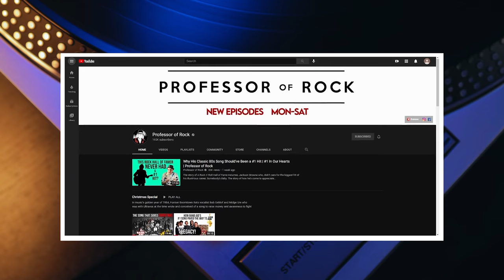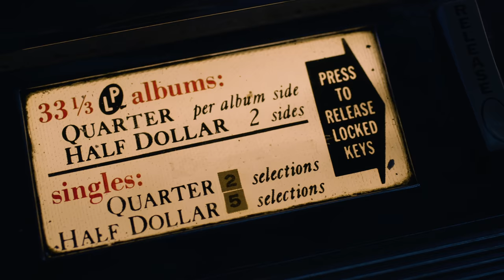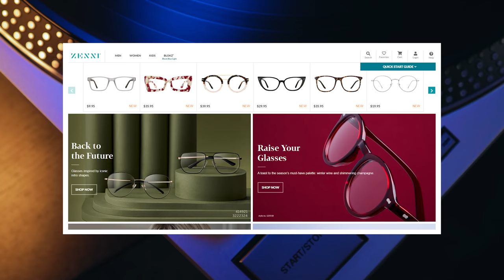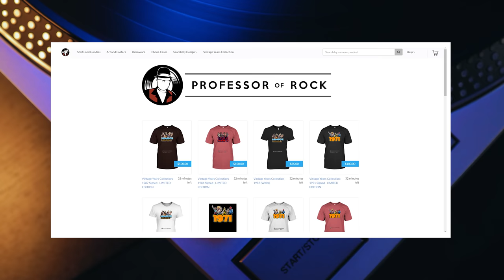WHAT HAPPENED to Music? This 80s top 10 is TOTALLY RAD! | Professor of Rock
Here is the top 10 songs of this VERY same week from the year 1987. There’s so much variety here.. The Cure vs. Debbie Gibson and Tiffany.. New Order Vs George Michael, Pink Floyd Vs Belinda Carlisle What is the new #1 hit?  a Rock act or a Pop duo find out next.

Executive Producer
Brandon Fugal

Honorary Producers

Mike Millet, Mark Thompson, fakeaorta, Bobby Alcott, Eric Farque, Peter Kim, Scratchers J Scratcherton Esq

- 100 Best Selling Albums
- Ultimate History of 80s Teen Movie
- 80s to 90s VHS Video Cover Art

Hey music junkies and vinyl junkies Professor of Rock always here to celebrate the greatest artists and the greatest 80s songs of all time for the music community and vinyl community with music history video essay's. If you’ve ever owned records, cassettes and CD’s at different times in you life or still do this is your place  Subscribe below right now to be a part of our daily celebration of the rock era with exclusive stories from straight from the artists and click on our patreon link in the description to see our brand new show there.

#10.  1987 was the year that we all had to take sides.   You had to decide what team you were on.  Team Debbie or Team Tiffany. I’m talking about Teen boppers Debbie Gibson or Tiffany, we get our first taste of the fight on the charts with #10 hit Shake Your Love by Debbie Gibson. at the #8 position  it’s the man who started a new wave band that transcended the genre and became the biggest band of the early 80s with the biggest song of 1983.  He went solo in 85.  It’s Sting with We’ll Be Together from his 1987 sophomore album Nothing Like the Sun.   Sting said about the song and I quote We’ll Be Together’ is funny because it was written as a beer commercial for a Japanese company called Kirin. In at #7 it’s the other challenger in the Teen pop rivalry Tiffany with the remake of Tommy James and the shondells hit I think Were’ along now..  Really Tiffany and Debbie are good friends but it was all fun at the time. #6 position It’s a superstar who’s previous album to this point was a massive blockbuster.  It’ had 7 top ten singles on it, only Michael Jackson had done that at that particular point in time and he had massive sold out concerts.#5 a song that would launch a former teen heartthrob into the stratosphere and would end up being the #1 hit of the next year, 1988 It’s former Whammer George Michael with Faith. Coming in at #4, we have the only male artist in history to have his first seven singles reach the Top 5 on the Billboard charts and through his career has thus far  scored a total of 14 #1 singles, both as a performer and songwriter/producer. It’s Richard Marx with his brooding rocker- Should’ve Known Better.Going to #3 we have an rare event on the charts, It’s the second remake of a Tommy James hit in this top 10.  The first was Tiffany with I think Were Alone now and the second, is a song that Tommy and his Shondells originally took to #3 Written by Bobby Bloom, Ritchie Cordell, Bo Gentry and Tommy James,  It’s the live version of Mony Mony by Billy Idol. #2 position she was just inducted into the rock and roll hall of fame as a member of the 80s group the Go Go’s and then went solo and blew up with this song and album.  It’s Belinda Carlisle with Heaven Is A Place on Earth. Well, Here we are at the #1 spot.  Before I announce it, what is your guess?  It’s a song that is indelibly tied to one of the biggest sleeper blockbuster films of 1987.  It’s pretty music every woman’s favorite movie.  It’s the duet between Bill Medley of the Righteous Brothers and Jennifer Warnes with I’ve Had the Time of My Life from the film Dirty Dancing.  We have a full mini-documentary on this song on our channel if you want to go in depth, but here’s what Bill Medley told me about the song as well as writers Frankie Privette and John Denicola.